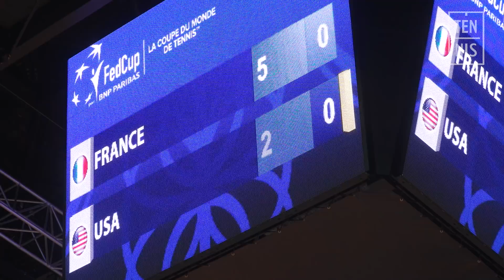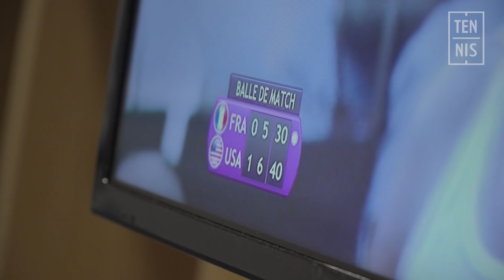Fed Cup 2018 - France / USA - Minute Bleue #6 : Émotions et Frissons | FFT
Fed Cup 2018 - France / USA - Minute Bleue #6 : Émotions et Frissons | FFT. Premiers matchs à l'Arena du Pays-d'Aix ce samedi 21 avril. Au terme d'un match énorme Pauline Parmentier s'incline face à Sloane Stevens puis Kristina Mladenovic ramène la France à 1-1 en s'imposant face à CoCo Vandeweghe. Retour sur une journée forte en émotions.